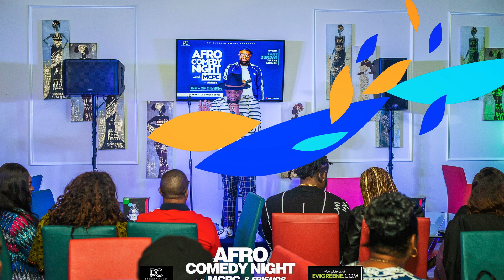S2 E10: MCPC in da house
To have a successful wedding / birthday event, it takes 3 VIPs: an Event planner, an MC/Host and a DJ.  Meet MCPC, one of America's finest MCs and comedian who will share with us his passion for comedy and event hosting, how he dabbled into it and how he gets in the zone to ensure wedding guests have the absolute best time of their lives.  We are here for it!.

CWI celebrates and showcases the aspirations, humanity, successes, talents, grit and triumphs of the Nigerian folk whether at home or abroad - a merging of both worlds.  It is a weekly TV talk show that is engaging and revolutionary; infusing fun, finesse, entertainment and everything in between; a show that aims to elevate the brand NIGERIA and AFRICA.